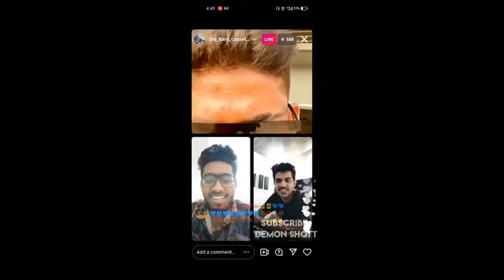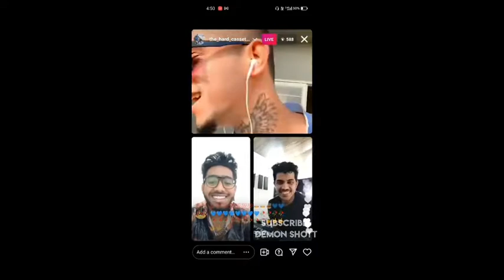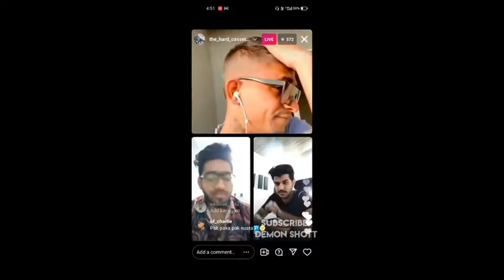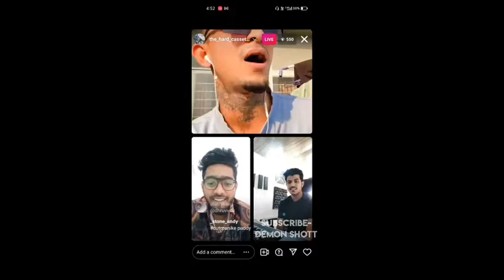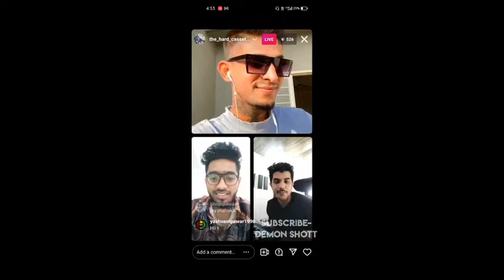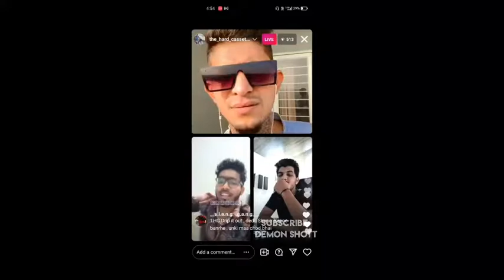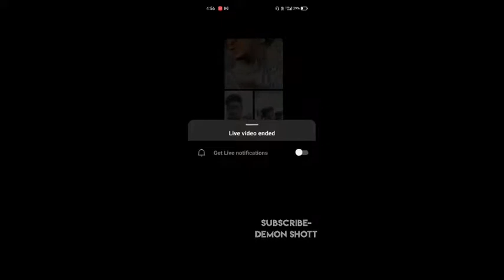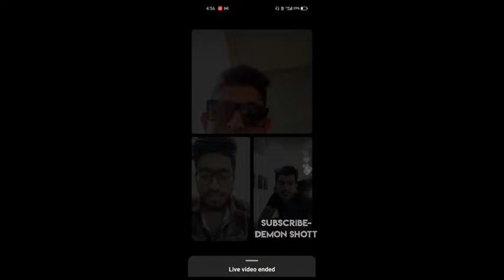MC THC REACT TO MC STAN INSAAN | LIVE SHOTS ON MC STAN ?